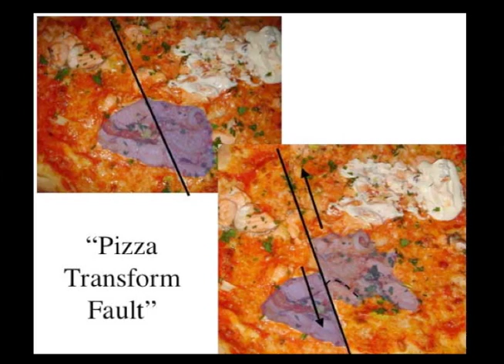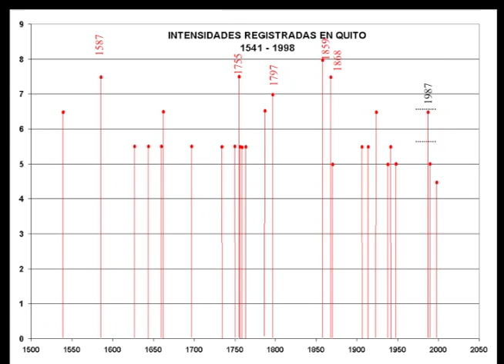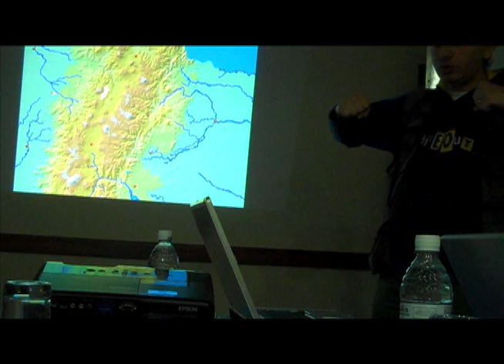Ecuador Geology and Volcanology Lecture Part 3